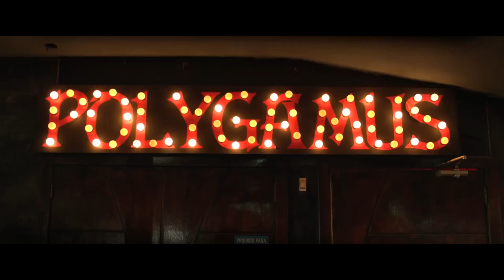ANTES QUE EU ME ESQUEÇA | Trailer Oficial com Danton Mello e José de Abreu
Antes Que Eu Me Esqueça - Trailer Oficial: um filme de Tiago Arakilian com José de Abreu, Danton Mello, Guta Stresser e Letícia Isnard.

Aos 80 anos de idade, Polidoro (José de Abreu) é um soberbo juiz aposentado que vive sozinho e mal tem contato com o filho Paulo (Danton Mello), pianista fracassado. Quando sua filha mais próxima, Bia (Letícia Isnard), entra com uma ação para interditá-lo, ele decide investir seus fundos numa boate de striptease em Copacabana.